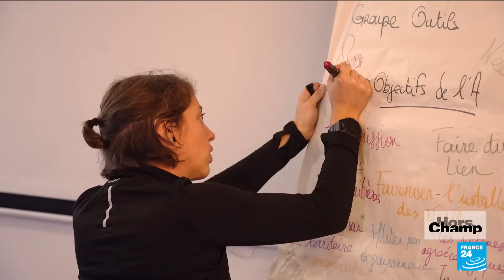D'urbains à fermiers en Normandie • FRANCE 24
Chaussez vos bottes! Hors Champ vous emmène dans le bocage ornais, en Normandie, terre agricole et surtout terre d'élevage laitier. D’ici dix ans, un agriculteur sur deux devrait partir à la retraite.